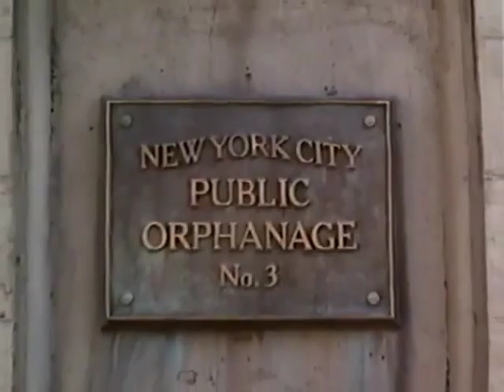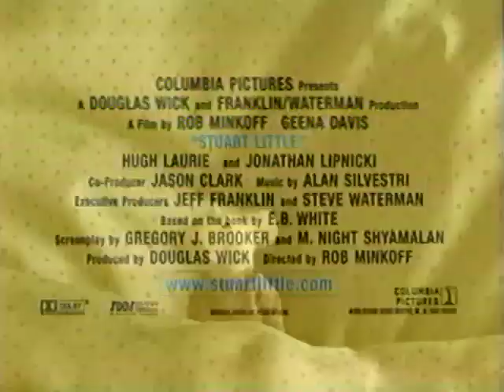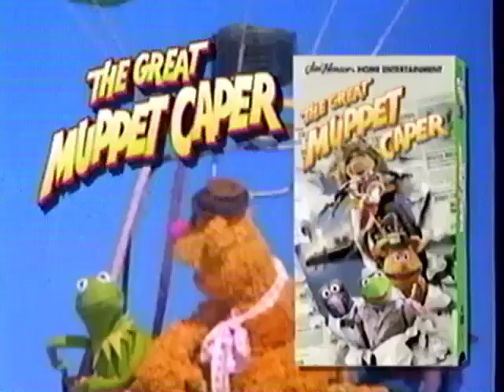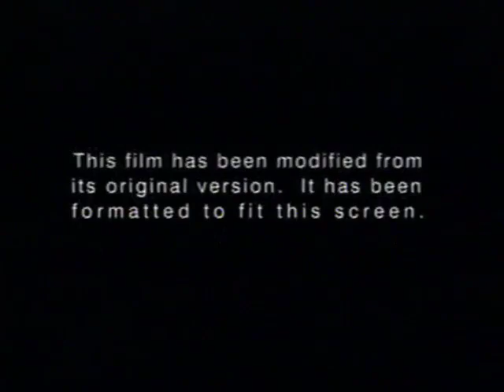Opening To Muppets From Space (1999 Vhs)